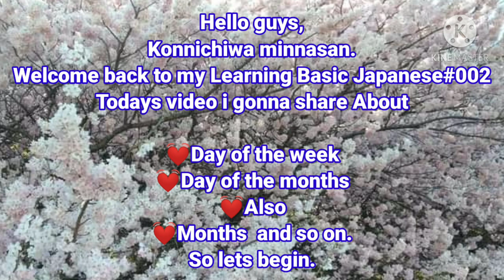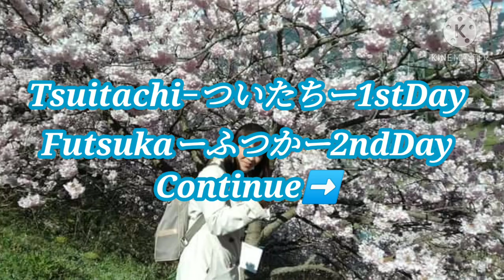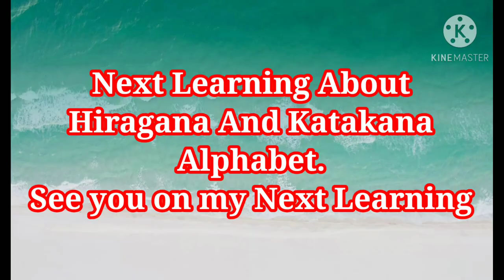Learning Basic Japanese#002 |きほんのがくしゅう ||BasicNihongo ||JapaneseHiragana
I do This learning Basic Japanese Just to inspire people  who wants to learn Japanese..
Sa gusto mgpunta ng Japan for work you have to learn atleast Basic..
English is not Important here in Japan..
Everyone Speak JAPAnese here..
Except your filipino or other foriegn People living in japan.